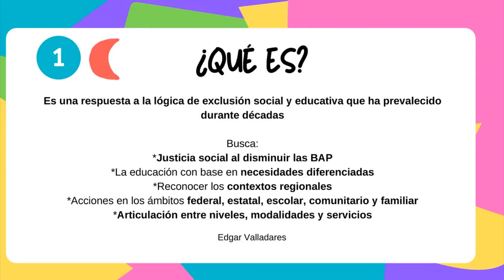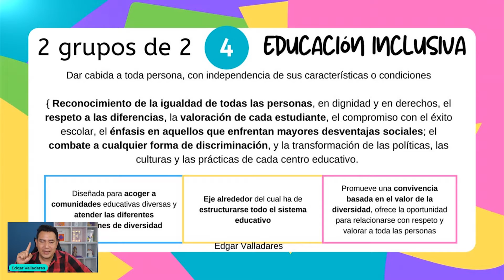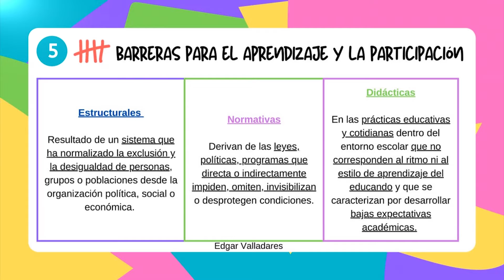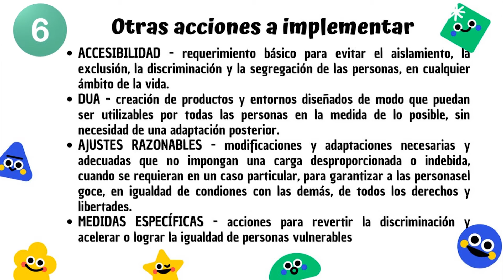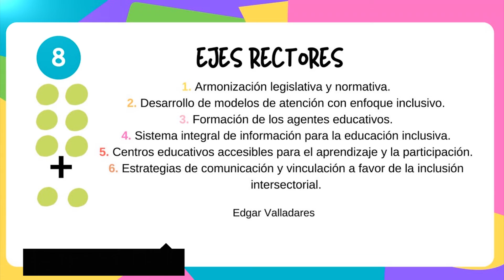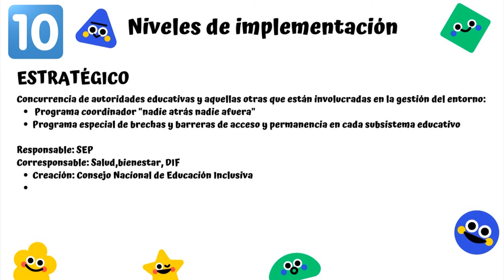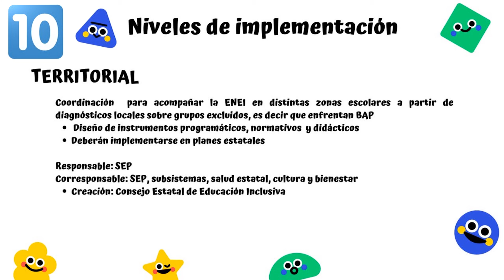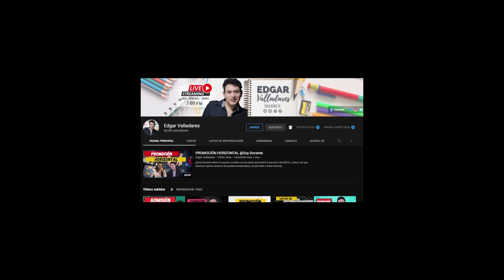10 COSAS QUE DEBES SABER DE LA ESTRATEGIA NACIONAL DE EDUCACIÓN INCLUSIVA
Hola maestras y maestros el día de hoy analizamos el tema de 10 cosas que debes de saber de la Estrategia Nacional de Educación Inclusiva:
1. ¿Qué es la estrategia nacional de educación inclusiva?
2. ¿Cuál es el objetivo de la estrategia nacional de educación inclusiva?
3.¿Qué es la exclusión educativa?
4.¿Qué es la educación inclusiva?
5. Barreras para el aprendizajes y la participación?
6. Otras acciones a implementar
7.Componentes de la Estrategia de Educación Inclusiva
8. Ejes rectores de la educación inclusiva
9.Principios rectores de la educación inclusiva
10. Niveles de implementación de la educación inclusiva